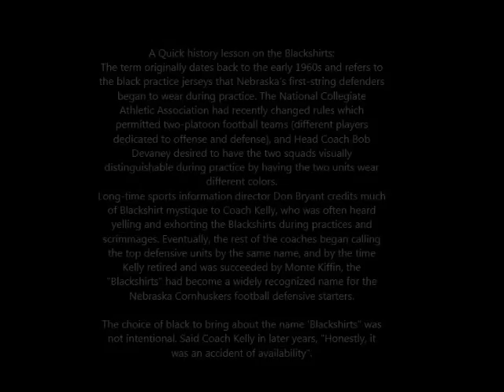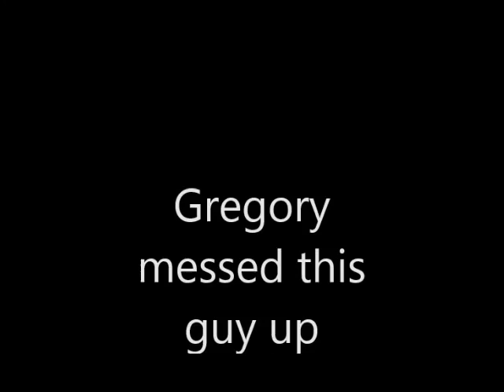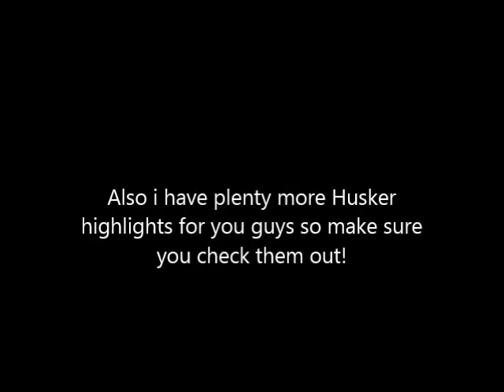2015 Blackshirt pump up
New era in husker football. Also a new era with our D!hopefully we restore the greatness of our D! GBR!